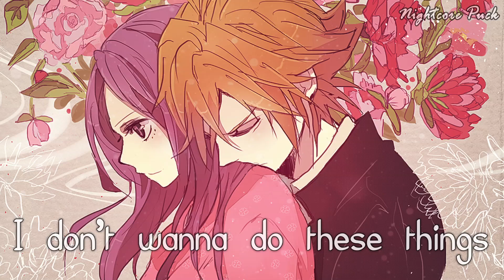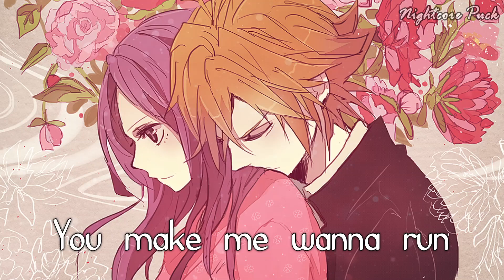Nightcore - Romantic (NOTD Remix) (Lyrics)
You make me wanna run circles around you ♥ So glad that i found you ♥

✔ Artist: Stanaj (carlawehbe cover)
✔ Song: Romantic
✔ Genre: Pop, Chill, EDM, Dance

✔ Lyrics
[Verse 1]
You say I make you shy
I don't know why
Every time we kiss
It gets better every time
Underneath the light
You're shining so bright
The tension in the air
You could cut it with a knife

[Pre Chorus]
See, I'm just tryna be somebody
You got me in love so deep
No, I don't got to do these things
But you make me

[Chorus]
You make me wanna be a romantic
You make me wanna be a star
You make me wanna act different
I love you for who you are
You make me want to run circles around you
So glad that I found you
Make me wanna be a romantic, girl

[Verse 2]
Have you got the time?
We could do dinner and wine
I could compliment you
But that would take all night

[Chorus 2]
You make me wanna be different
You make me wanna do circles around you
So glad I found you
I just wanna be a romantic
I just wanna be a star

[Bridge]
You make me wanna do things I never seem to do
Never said those three words
But I say 'em to you
You make me wanna say things I never seem to say
Make me ask, "Why am I always acting this way?"
You make me ask why the hell I'm
Acting this way